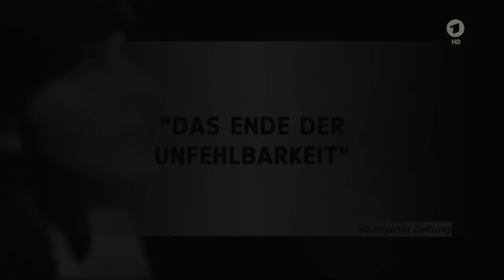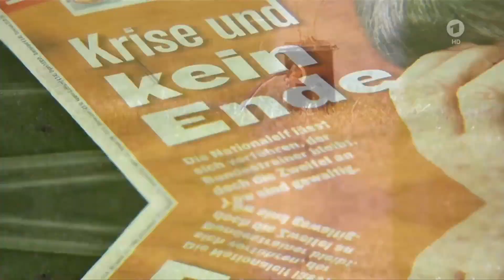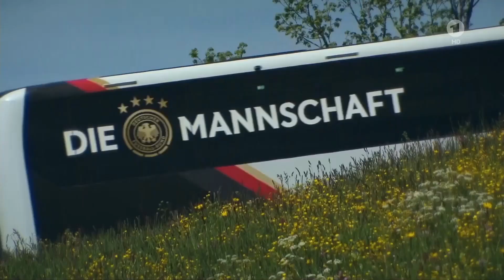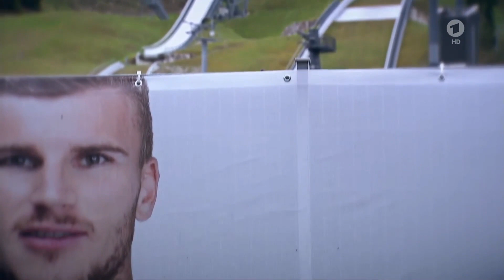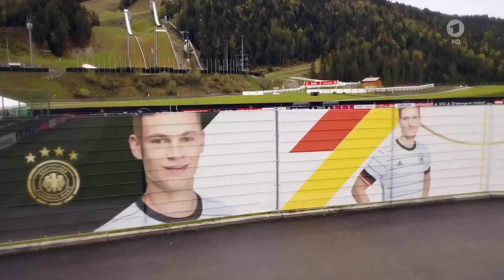Joachim Löw/die Nationalmannschaft - Sportschau 29.05.21